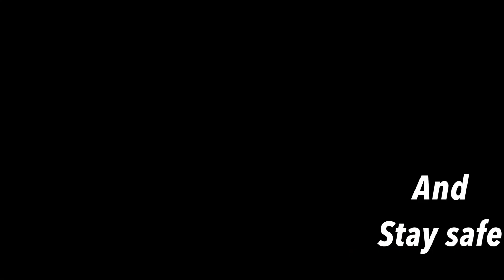Concernedape's Haunted Chocolatier Breakdown!!!!! The HYPE is REAL!!!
Check out my Reacting and Breakdown of Concernedape's Haunted Chocolatier Official Trailers!

Thanks for staying in the pup nation😭🙏🏾

Join us on Twitch too
👿Smokepupfr😈

Instagram for my art🎨
Smokepupart